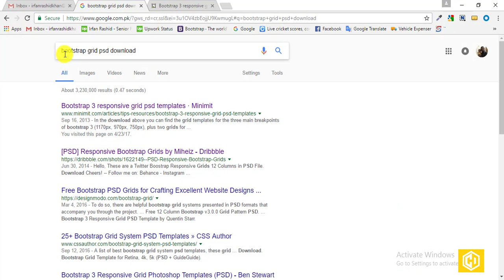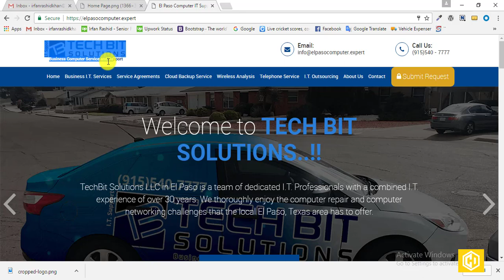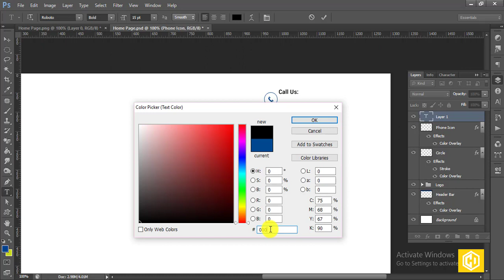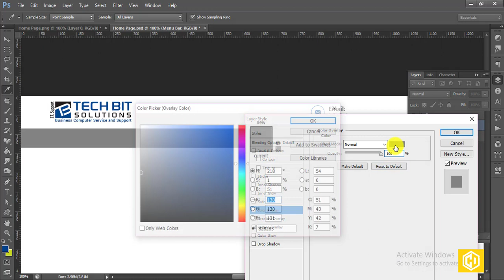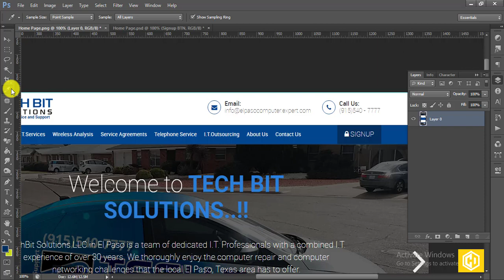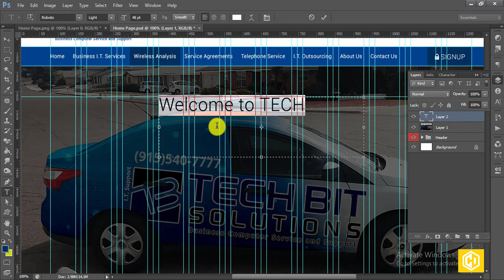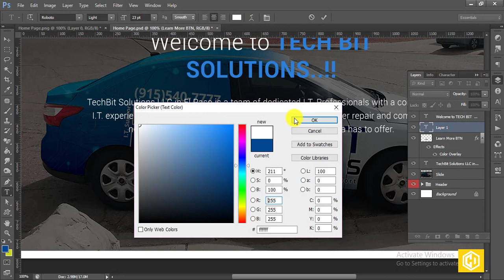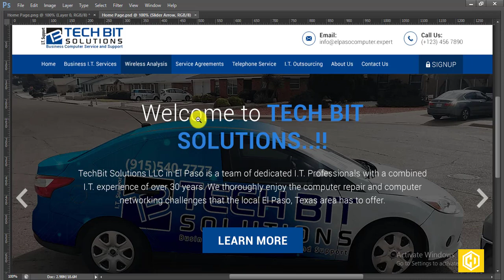Website Design In Adobe Photoshop In Hindi / Urdu Part I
Cre8ive Desi9

This video is about how to create a website or  a web page in the photoshop. You will learn about the designing a website in photoshop and use of PSD grid or the bootstrap PSD grid. Also there are lots of things to be learned about the website design. Also it's all in urdu or hindi.

If you like this video about the website design in photoshop or designing a web page then please subscribe & like my channel for upcoming videos as i will release the English version as well & also you can suggest the improvements as well.

Adobe Photoshop CS6 Tools
Photoshop web design
How to create a web design in photoshop urdu / hindi
Photoshop CS6 web design tutorials
Web page Design in photoshop in hindi / urdu
Website Design in Photoshop
Design a Website in Photoshop
Urdu / Hindi Tutorials
Web designer